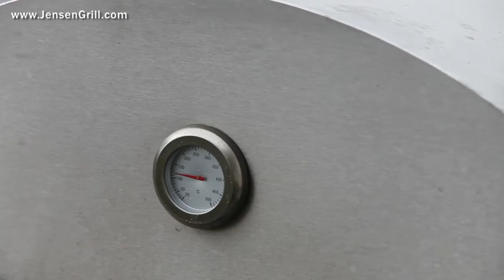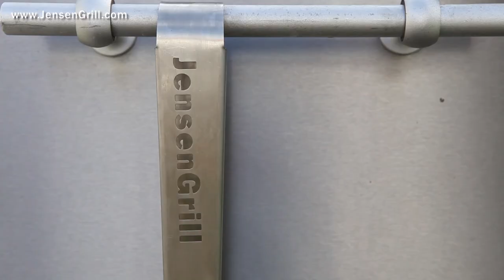JensenGrill røget pulled vildsvin burger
Røget pulled vildsvin burger